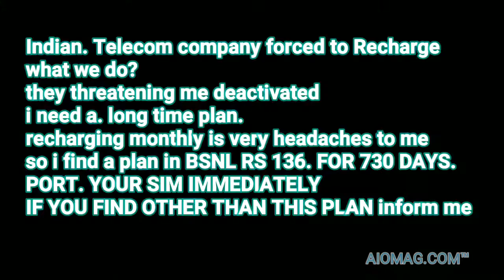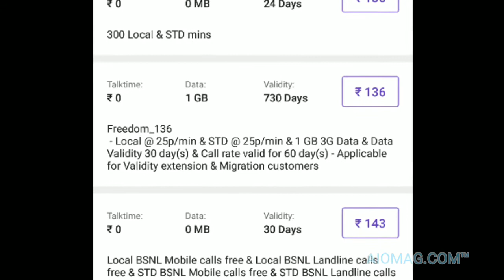[TIPS] MY Airtel, Idea, Vodafone Disconnected soon Deactivate? what I DO? you should do !!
IF YOU WANT INTERNET TOO JIO 1699 PLAN IS THERE 365 DAYS,
THAT WILL BE  GOOD TO YOU
[TIPS] Airtel, Idea, Vodafone Deactivate what I DO? you should do !!,
MY AIRTEL DEACTIVATE SOON MESSAGE RECEIVED,
MY IDEA DEACTIVATE SOON MESSAGE RECEIVED,
MY VODAFONE DEACTIVATE SOON MESSAGE RECEIVED,
AIRTEL PORT TO,IDEA PORT TO, VODAFONE PORT TO,
my idea disconnected on,my vodafone disconnected on,my airtel disconnected on